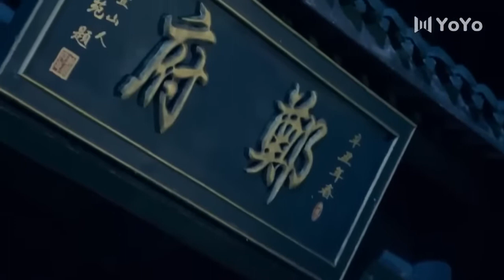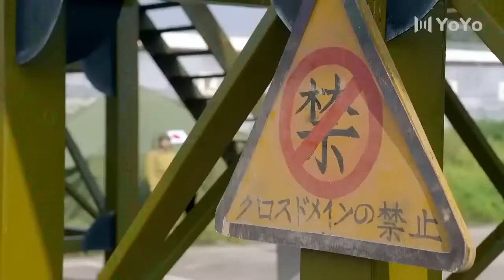【精彩谍战剧】诡棋25丨主演：郭京飞，高洋，郭珍霓